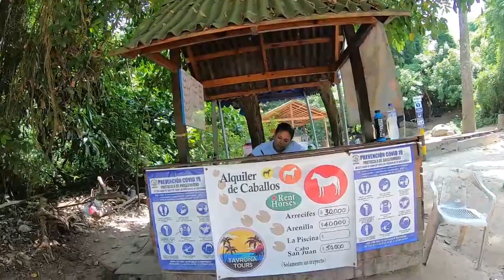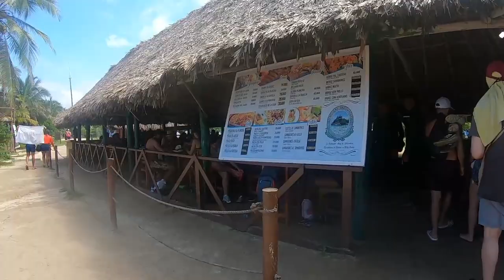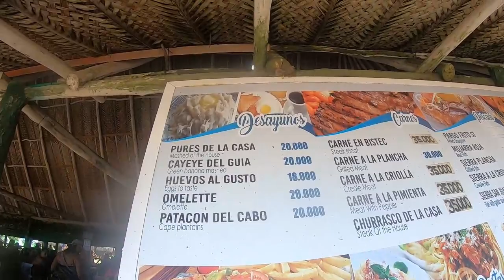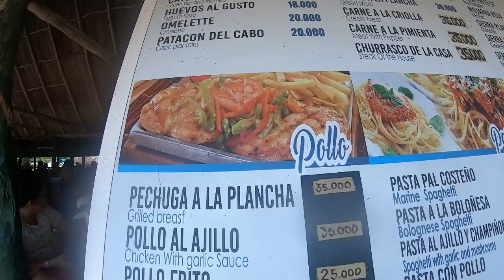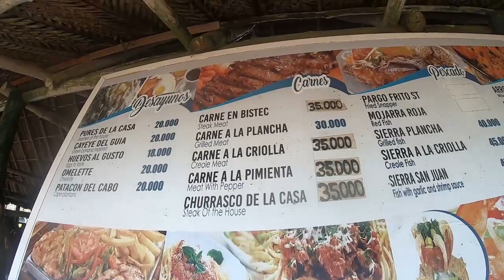Guía definitiva para acampar en el Parque Tayrona sin gastar una fortuna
El parque nacional natural Tayrona se encuentra ubicado en las estribaciones de la Sierra Nevada de Santa Marta en el Caribe de Colombia. Su superficie hace parte de la ciudad de Santa Marta. A 34 km del centro urbano de Santa Marta es uno de los parques naturales más importantes de Colombia. Es hábitat de una gran cantidad de especies que se distribuyen en regiones con diferentes pisos térmicos que van desde el nivel del mar hasta alturas de 900 m. De las 15.000 hectáreas que conforman el parque, 3.000 son área marina.